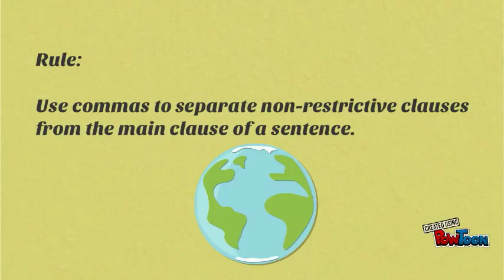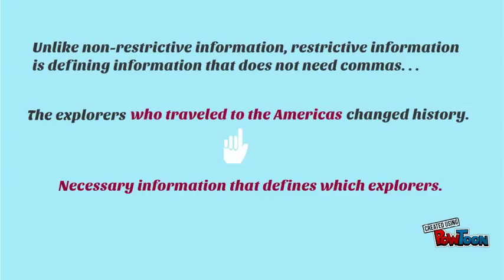Learn about Commas with Non-restrictive Clauses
Learn to use commas to set off non-restrictive clauses.-- Created using PowToon -- Free sign up -- Create animated videos and animated presentations for free.  PowToon is a free tool that allows you to develop cool animated clips and animated presentations for your website, office meeting, sales pitch, nonprofit fundraiser, product launch, video resume, or anything else you could use an animated explainer video. PowToon's animation templates help you create animated presentations and animated explainer videos from scratch.  Anyone can produce awesome animations quickly with PowToon, without the cost or hassle other professional animation services require.